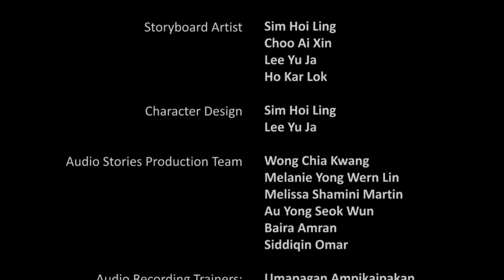Moving Voices, Stories from the Block: Fong Story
Directed/Pengarah: Stanley Woo and students from Dasein Academy of Art
Duration/Masa: 4 mins 40 secs
Language/ Bahasa: cantonese
Subtitles/Sarikata: English and Bahasa Malaysia

This video is part of a series of 6 short animated real stories of residents in an urban poor temporary longhouse settlement community in Jinjang Utara (North) in Kuala Lumpur. After having waited for more than 26 years since relocating here in 1990 from different parts of the city, families here are yet to see the promises for permanent homes being fulfilled. The 1,000 urban poor families who mostly work in the city and cannot afford the city’s high rental rate, continue to stay here despite the dilapitation, gangsterism and drug related activities. The FREEDOMFILMFEST initiated this project to record the voices of this seldom-heard community and to make them into short videos so that more people will become aware of their situation. This project was done in collaboration with BFM Radio and students of the DASEIN Academy of Art.

Siri ini mengandungi 6 filem animasi pendek yang memaparkan cerita-cerita sebenar daripada penduduk penempatan sementara Jinjang Utara di Kuala Lumpur. Mereka hidup dalam keadaan yang serba kekurangan setelah di pindahkan daripada beberapa kawasan di sekitar bandaraya Kuala Lumpur ke penempatan itu pada tahun 1990. Namun selepas 26 tahun, janji kepada 1,000 keluarga yang masih tinggal di situ untuk menempatkan mereka di kediaman kekal masih tidak di kota. Mereka tidak mampu menampung kos membeli atau menyewa rumah sendiri dan terpaksa tabah dan meneruskan kehidupan dalam keadaan yang bertambah buruk dengan adanya gejala gangsterisme dan penagihan dadah. FREEDOMFILMFEST telah melancarkan projek ini untuk merakam kisah-kisah sebuah komuniti yang tidak mempunyai suara sendiri dan menghasilkan video-video pendek daripadanya untuk memberi kesedaran kepada orang ramai mengenai keadaan hidup mereka. Projek ini juga merupakan hasil kerjasama daripada Radio BFM serta pelajar-pelajar dari Akademi Seni DASEIN